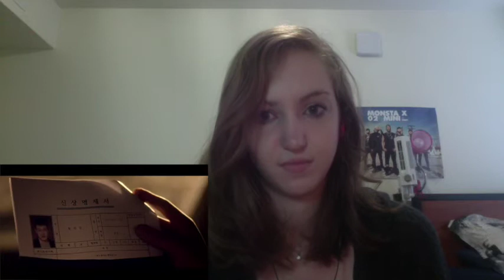B.A.P - SKYDIVE M/V Reaction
B.A.P - SKYDIVE M/V

My Links